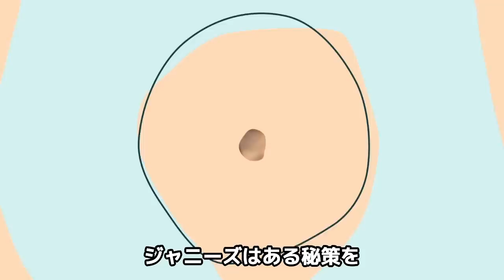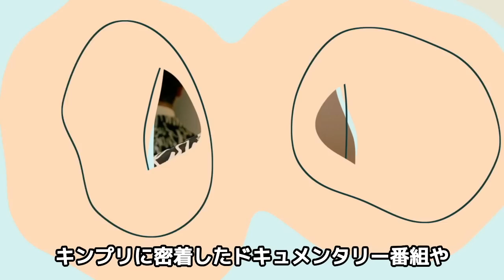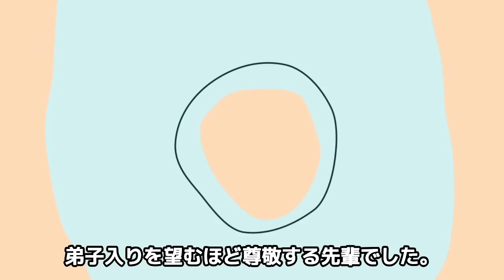松本潤がジャニーズ社長に就任と同時に『結婚発表』すると言われている理由に驚愕！嵐メンバーでファン公認カップルが今まで結婚報告を許されなかった理由、ファン歓喜の真実に一同衝撃【芸能】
現在、俳優業を中心に活動されている

嵐のメンバー、松本潤さん。

嵐の所属事務所である

ジャニーズ事務所は

創業以来の大ピンチを迎えており

民放テレビ局が忖度をやめて

〝ジャニーズ離れ〟が起き、

所属タレントの退所も相次いでいます。

しかも、あの滝沢秀明さんが設立した

新会社TOBEに、かつて

ジャニーズタレントとして

名を馳せてきた「辞めジャニ」たちの加入が

続いています。

このままではジャニーズ事務所は

もう危ない・・・。

この状況を打開すべく、

ジャニーズはある秘策を

実行に移すといいます。

それは松本さんを

社長に就任させるというもの。

また、それと同時に

松本潤さんと井上真央さんの結婚も

いよいよ間近に迫ってきているようです。

今回は松本潤さんの

ジャニーズ事務所社長就任についてや、

井上真央さんとの結婚について